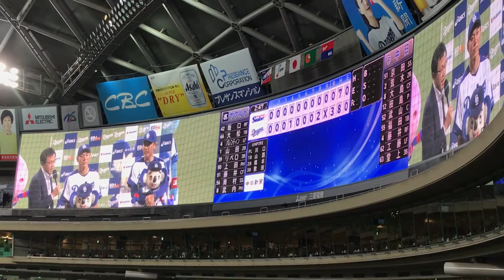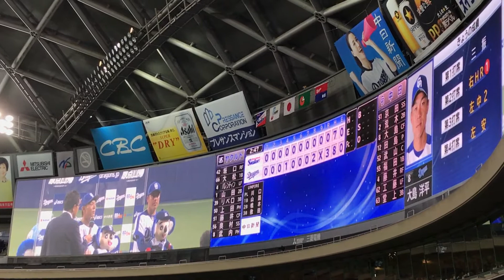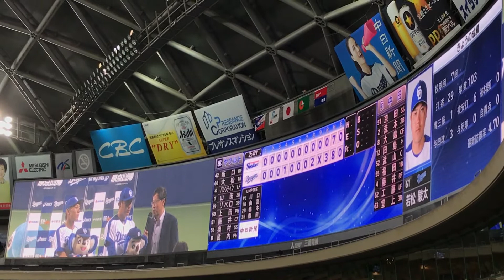2017 08-12 Dragons ヒーローインタビュー！& 勝利の燃えドラ合唱！（大島洋平 若松駿太 ナゴヤドーム【東京ヤクルト18回戦】)